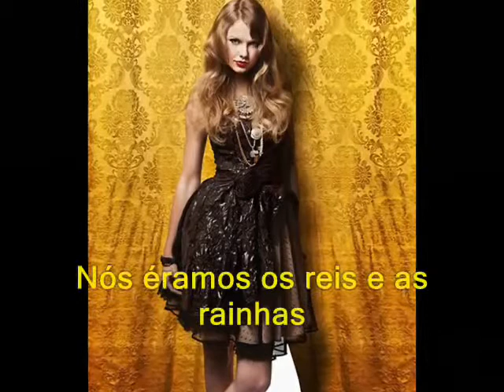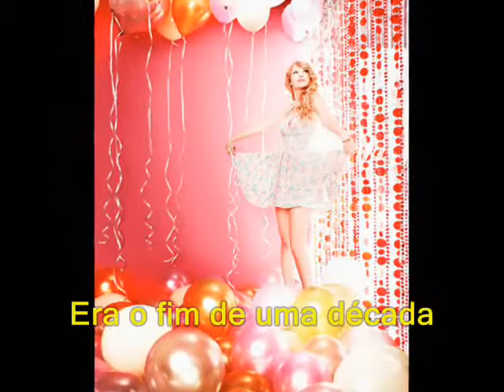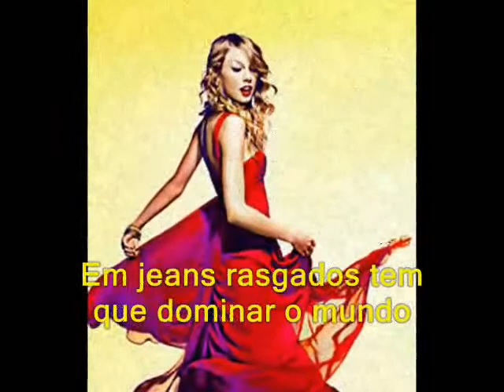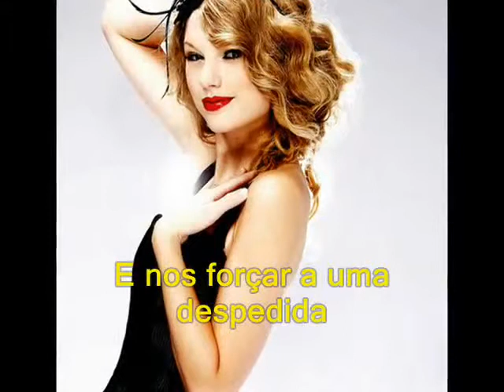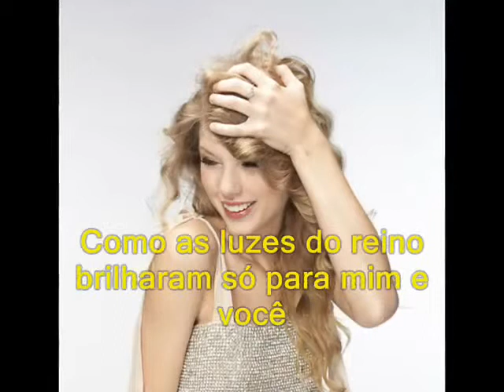Taylor Swift Long Live (Legendado)